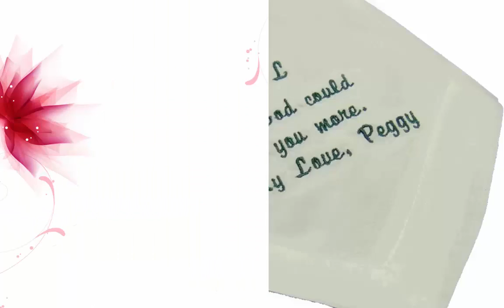Wedding Handkerchiefs Personalized Custom Embroidered by Li'l Inspirations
Embroidered Wedding Handkerchiefs Custom Made for Mother of the Bride Gift, Bridesmaids, Father of the Bride & Groom, and more. Personalized Wedding Gifts created in soft cotton and luxurious linen fabric you notice as soon as you feel it. Couture made personalized handkerchiefs are designed with styles for ladies hankies, mens handkerchiefs. Linen hankerchiefs, soft cotton handkerchiefs and soon silk handkerchiefs designed with timeless elegance to be a true heirloom keepsake wedding gift.

Visit Li'l Inspirations on line now, to view these gorgeous one-of-a-kind handkerchief designs.